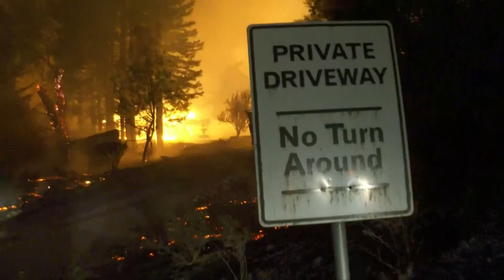How climate change relates to extreme weather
There are certain trends in climate data with direct implications on how weather in Maine is changing.